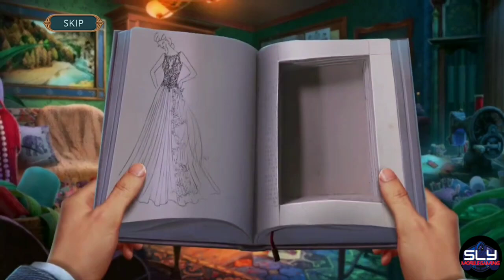Criminal Archives 2 Extra F2P Bonus Chapter Walkthrough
Criminal Archives 2 Extra Walkthrough Bonus Chapter

Criminal Archives 2 Extra Alphabetic Murder Bonus Chapter is a puzzle adventure game released by Domini Games in September 2024 f2p version.

Enjoy thrilling crime investigation “Criminal Archives 2 Alphabetic Murders” detective games! The difference between a good detective and a bad detective is strength of character and the ability to act without thinking for more than 5 seconds. Do you possess these qualities?